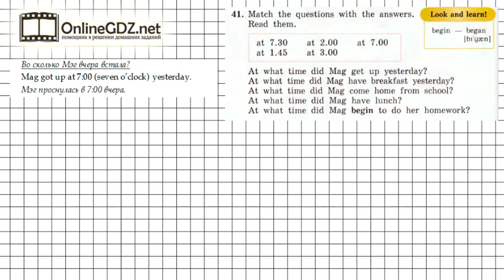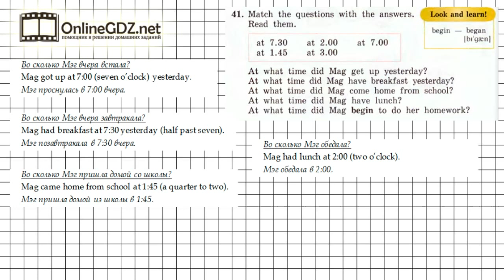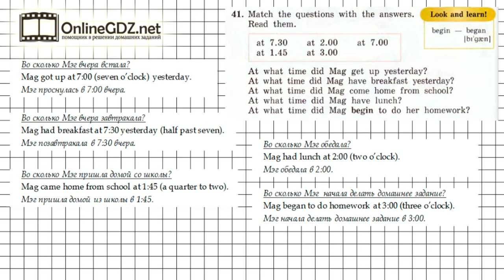Unit 5 Section 3 Задание №41 - Английский язык "Enjoy English" 4 класс (Биболетова)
Для выполнения упражнения 41 (часть 5, раздел 3), необходимо соединить вопросы с ответами. А подсказкой для вас будет наше видео с решением! Если вы хотите без ошибок сделать это задание, посмотрите наше видео.